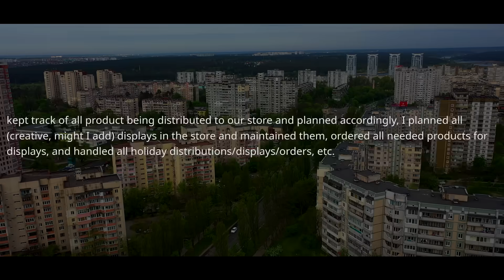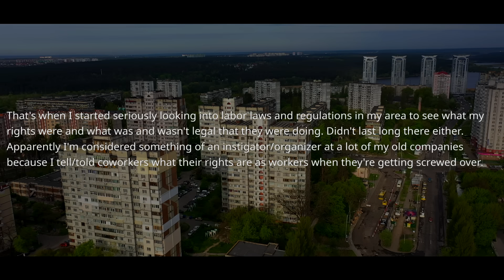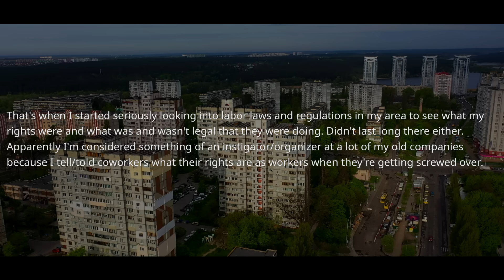Boss Fired Me Effective Immediately! Claims I'm 1 Minute Late! OK. Good Luck On The Spot & Bye r/MC